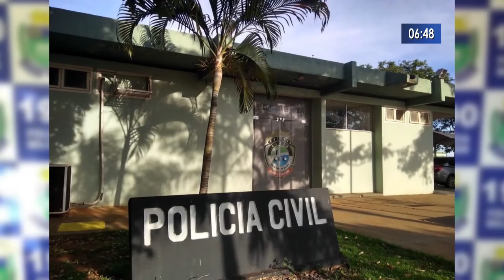Dupla é flagrada carregando portão e moradores do Ipacaraí chamam a PM